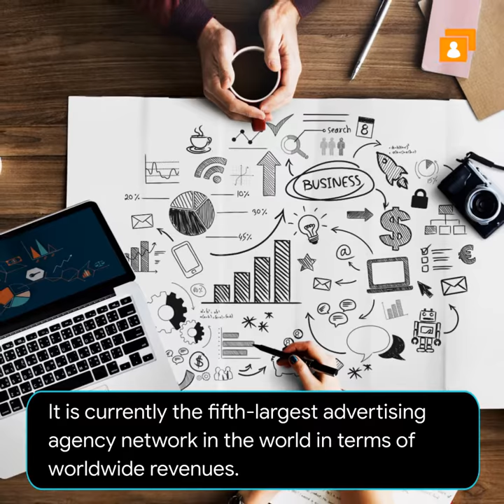Dentsu Inc. Internship Programme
Dentsu Inc. is a Japanese international advertising and public relations joint stock company headquartered in Tokyo. Dentsu Aegis Network consists of multiple companies which offer internships in multiple domains such as PR, Marketing.